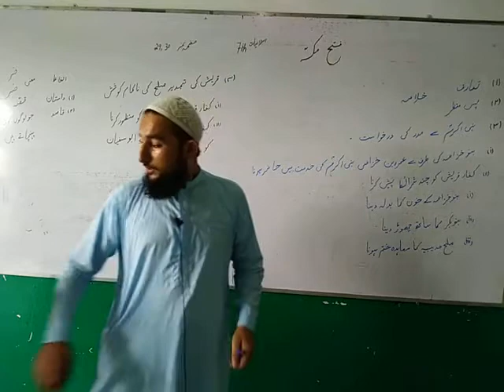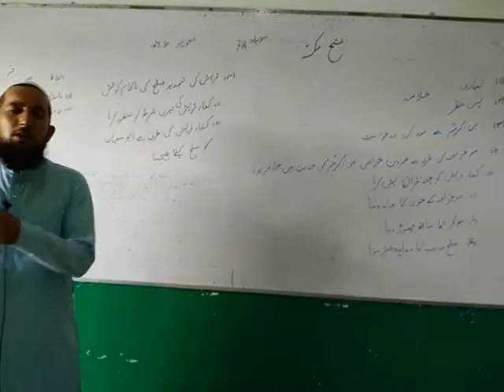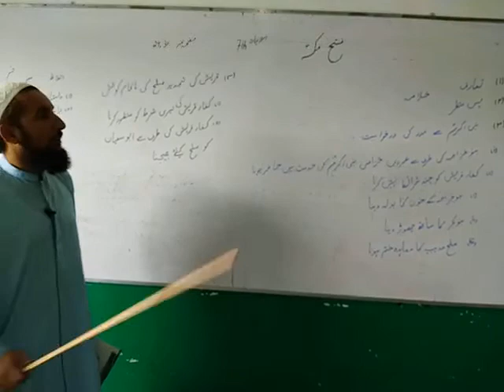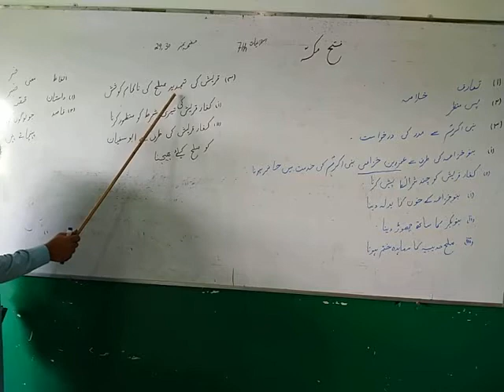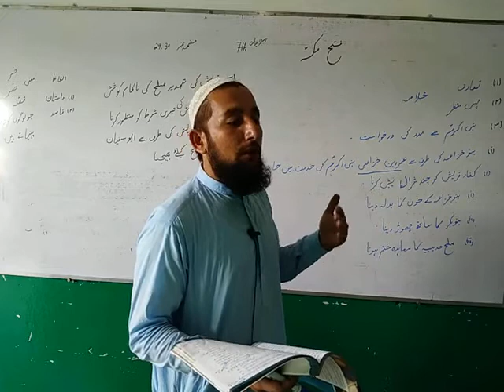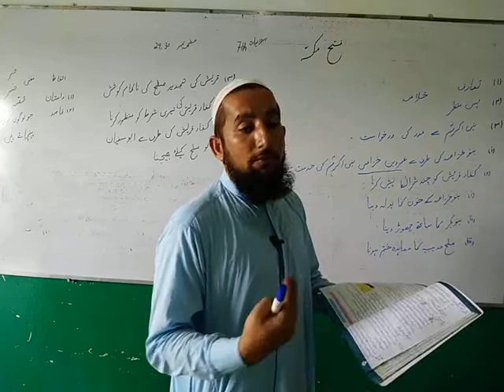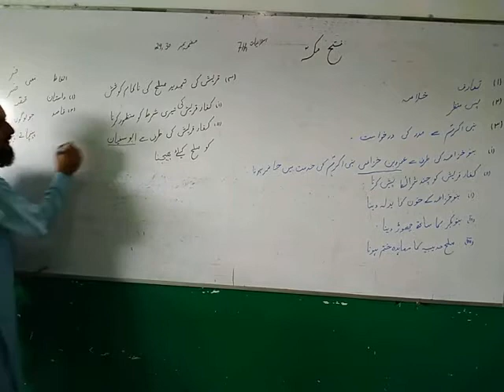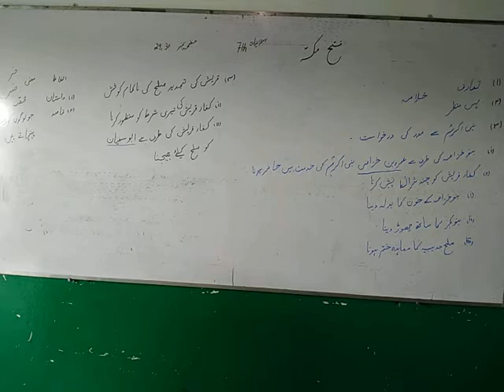Islamiat 7th | Lecture 2 | فتح مکہ | Sir Matiullah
Dear Students, Tipu Shaheed School & College has launched online classes for the ease of students.
Hope students will find them much helpful.
Good Luck